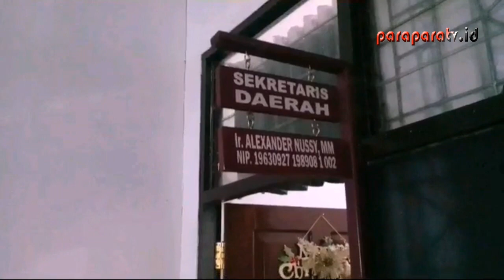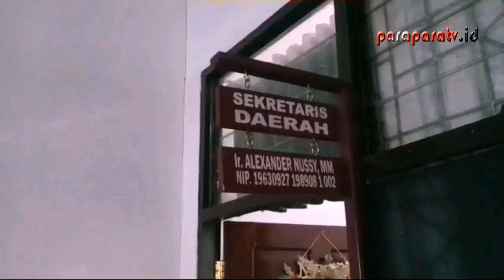Sekda Yapen Bantah Melakukan Pemerasan Kepada Kepala Kampung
Paraparatv.id | Yapen | Sekretaris Daerah Kabupaten Yapen, Alexander Nussy membantah dengan tegas telah melakukan pemerasan kepada Kepala Kampung dengan menjanjikan memberikan pekerjaan yang belum di kerjakan.

Terkait beredarnya isu di media sosial yang mengatasnamakan pimpinan OPD hingga Sekrataris Daerah oleh  oknum yang tidak bertanggung jawab melakukan modus penipuan kepada para kepala kampung untuk di berikan pekerjaan proyek dengan syarat harus memberikan sejumlah uang terlebih dahulu.

Menyikapi hal tersebut, kepada paraparatv.id Sekda Kabupaten Yapen Alexander Nussy, membantah isu tersebut dan dengan tegas dirinya mengatakan bhwa hal itu tidaklah benar telah melakukan pemerasan kepada kepala kampung untuk mendapatkan sejumlah uang dengan imbalan memberikan pekerjaan dari sisa anggaran tahun 2019.

Laporan: Herman Betta